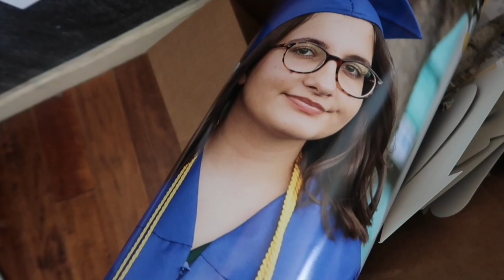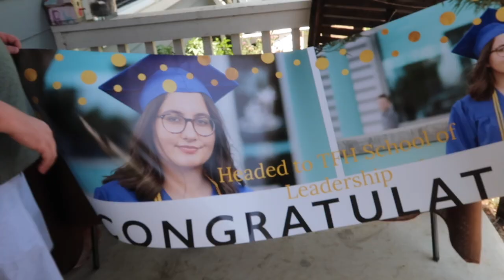MY GRADUATION PARTY :)